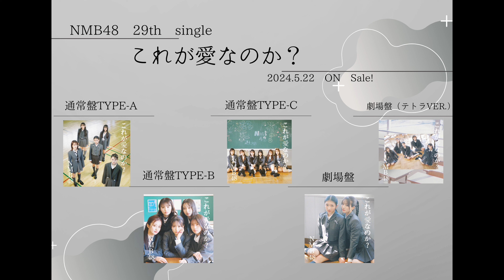【MV密着】NMB48 29thシングル「これが愛なのか？」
🌙NMB48 小嶋花梨（こじまかりん）